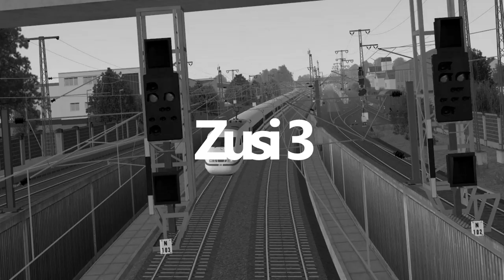ÖPNV Simulator News #15 C2 Stadtbus Familie, Mini DLC #2, Tatra T4D, TSW 2020 uvm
Heute haben wir ein wenig mehr für euch, alle Themen findet Ihr im Video und hier sind die ganzen Quellen. Bis nächste Woche

*Vielen Dank an Steven für die Bilder

Lenkrad:
Logitech G27

WebCam:
Logitech C922 Pro Stream Webcam

Mikrofon:
Turtle Beach Ear Force P11

Videobearbeitungsprogram:
Cyberlink PowerDirector 16 Ultra